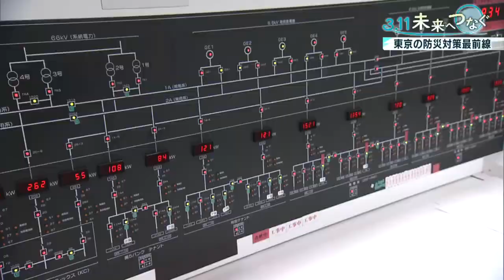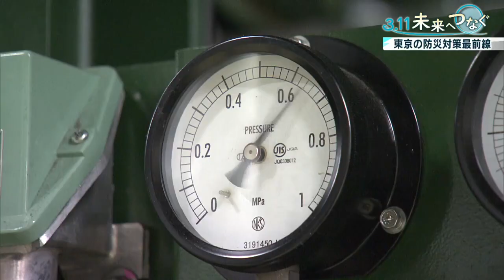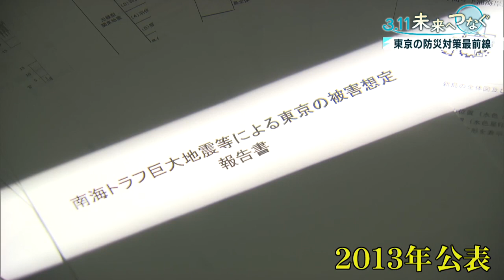‹3．11 未来へつなぐ› “都市防災”東京の防災対策、最前線に迫る！（後編）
東日本大震災の発生から10年がたちました。東京を近い将来襲うといわれている首都直下地震や、都内の島しょ部にも甚大な被害をもたらすと予想されている南海トラフ地震などに対する「都市防災」について、東京の防災対策の“今”を取材しました。

‹帰宅困難者は？　六本木ヒルズは防災拠点「逃げ込める街」実現へ›

　10年前の東日本大震災で、東京都内では多くの街で帰宅困難者があふれました。首都直下地震が発生した場合には、この時より多い最大490万人の帰宅困難者が発生すると試算されています。内閣府は混乱や危険を避けるため「無理に帰宅するのではなく、その場にとどまることも大切」と呼び掛けています。そうした中、民間でも災害に強い街づくりを掲げ、東日本大震災以降、帰宅困難者に対する対策を強化する事業者が増えています。

　六本木ヒルズなどを運営する森ビルは、災害時に「逃げ込める街」を提言し、建物の被災状況を即座に推測できるシステムを独自に開発するなど、都市防災力の向上を進めています。さらに、災害時の一時滞在施設として10万食の食料や生活必需品、毛布や医薬品のほか、新型コロナウイルスなどの感染症対策用品も備蓄されています。六本木ヒルズでは商業ゾーンを利用して帰宅困難者を受け入れようと考えています。また、災害による停電に備え、都市ガスを利用した自家発電プラントが整備されていて、およそ1万世帯分に当たる1日平均27万キロワットの電気供給が可能で、避難者を受け入れることができます。

　森ビルでは東日本大震災以降、港区と協定を結び、森ビル関連施設全体で1万人の帰宅困難者を受け入れる体制を整えています。森ビル・災害対策室の細田隆事務局長は「ハードとともにソフト面でも全社で年2回の大きな訓練を行っている。また、震災対応の初動を担う社員が六本木ヒルズの半径2.5キロ圏内に150人ほど居住している。『逃げ込める街』として地域の防災拠点になるよう、準備を重ねていきたい」と話しています。

‹島しょ部の津波対策　新島や大島で対策進む›

　巨大地震とともに警戒が必要なのが「津波」です。東京都は2013年、南海トラフ地震が起きた際の被害想定を公表しました。

　この中で、新島では地震発生からおよそ14分後、最大で30メートル程度の津波が到達するとされました。試算によると、2300人の住民のうち、およそ6割に当たる1300人が亡くなると想定されています。沿岸部の平坦な地形に多くの島民が住む新島村では、東京都の被害想定を踏まえ、避難タワーや避難の対象外となる標高30メートルの高台に逃げるための避難路を整備しています。さらに東京都が管轄する600人を収容できる港の避難所も設置されました。

　島民およそ8300人の伊豆大島では、1600人の避難者を受け入れる施設を2019年に完成させました。港湾利用者が自発的な避難を行えるよう、港湾施設内にJアラートの津波警報などを伝達するための設備も設置しています。

　東日本大震災を教訓に、自治体も企業もそれぞれの安全対策は強化されています。しかし、震災はいつやってくるか分かりません。いま“この瞬間”に起きるかもしれません。

　あなた自身の防災対策は、本当に足りていますか…。